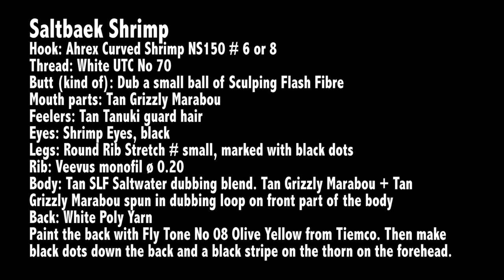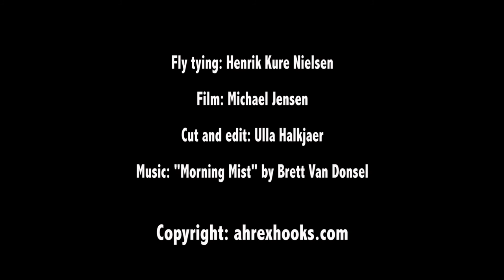AHREX - Saltbaek Shrimp - Tied by Henrik Kure Nielsen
Saltbaek Shrimp tied by master flytier Henrik Kure Nielsen on an Ahrex NS150 Hook.